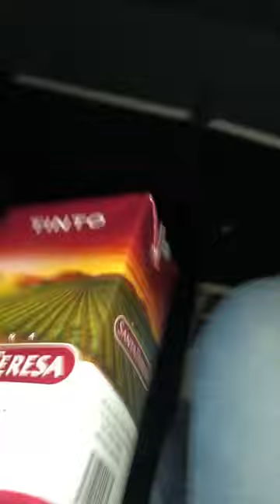Acampando en río Cebollatí lavalleja Uruguay